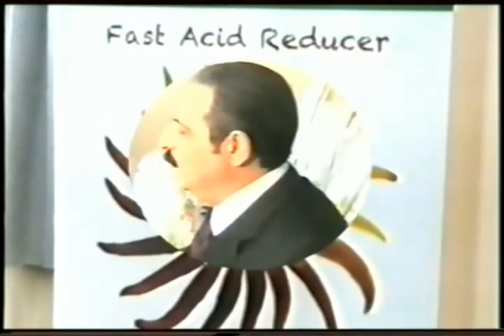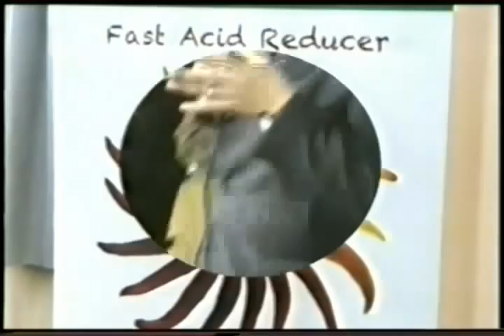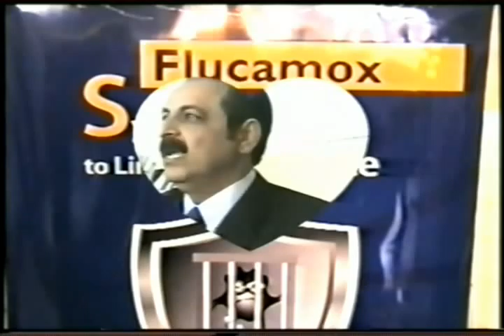Dr/Ihab Kaldas Speech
Dr.Ihab Kaldas (SEDICO CCO) speech at the first reunion conference of the College of Pharmacy' Institution - University of Zagazig.